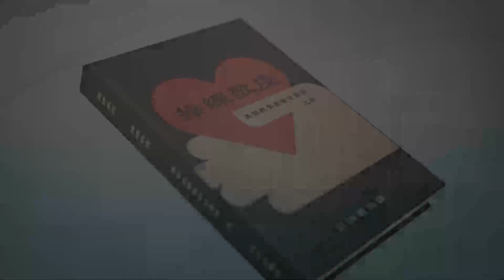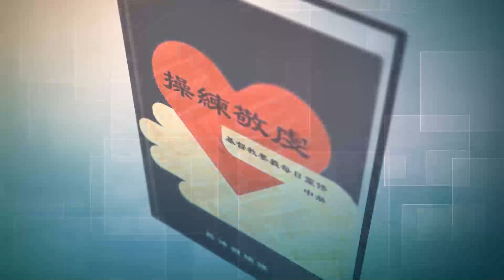《操練敬虔（基督教要義 上冊）聆聽版》10/09[2.7.4]律法中的應許並非毫無意義